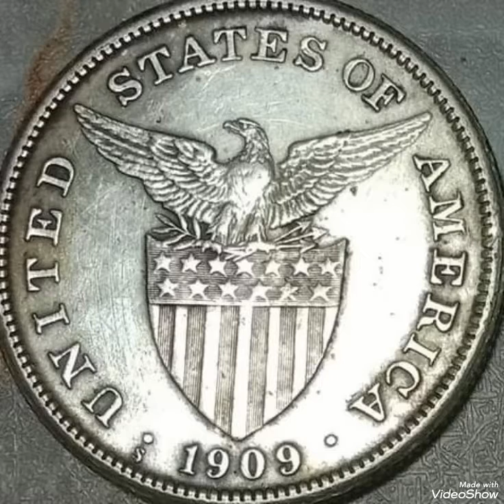Philippine & One peso 1909,coin value and price rare.